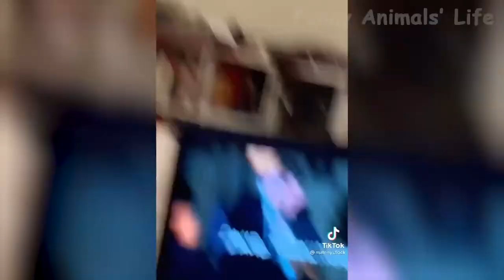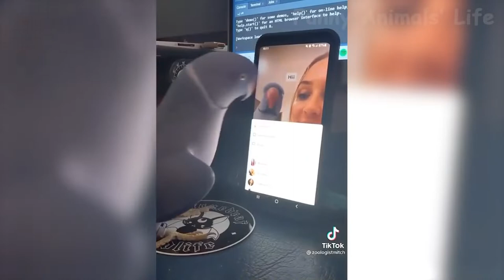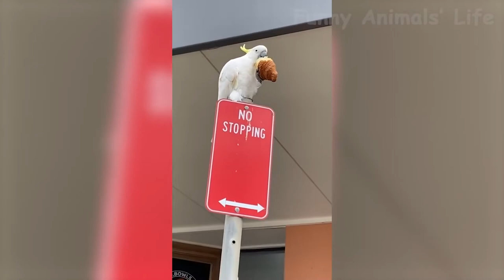The Best funny animals